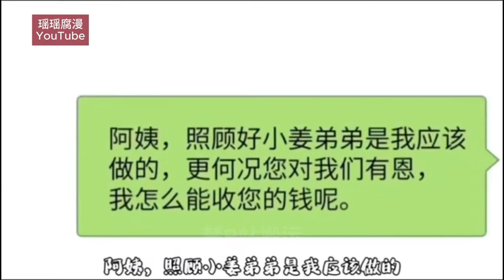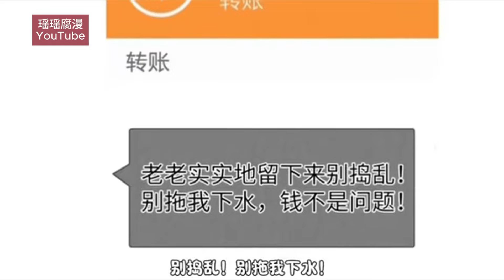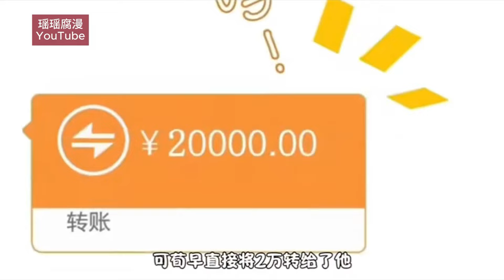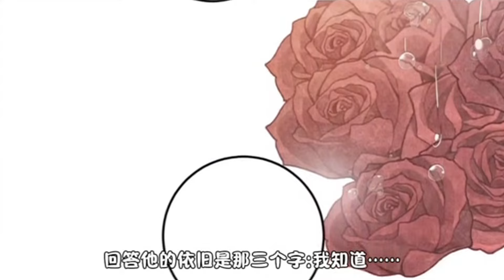《我可不跟你去苞米地》第1-31集富二代在乡下遇到自己的老公 耽腐 二次元 可动纸片人 非腐勿进。。。。